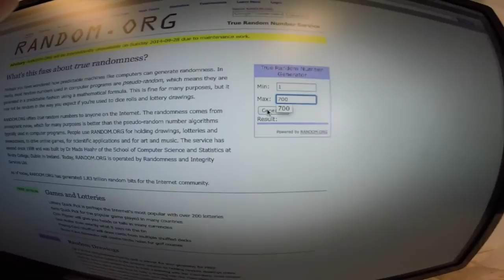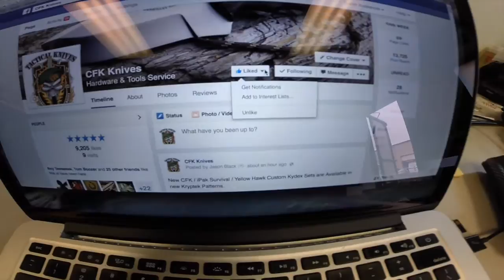CFK Knives - D2 Powder Coat Trench Knife Give-A-Way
Follow CFK Knives on Facebook for 2 Knife Give-A-Ways a Month and the access to most Affordable, Functional Knives in the World.